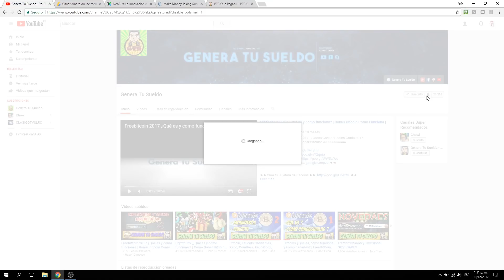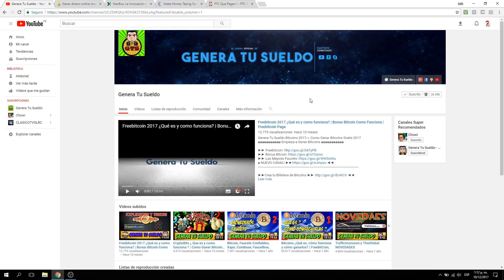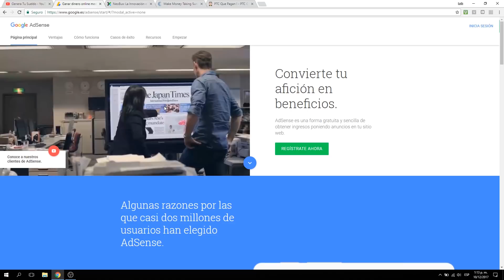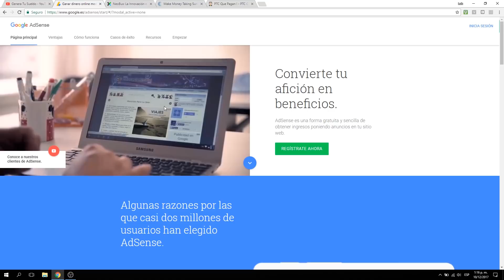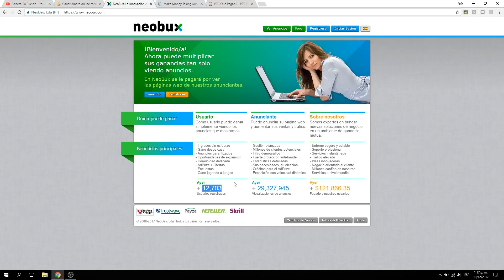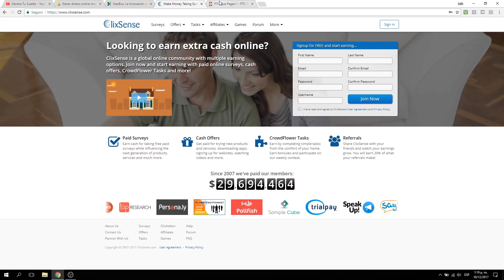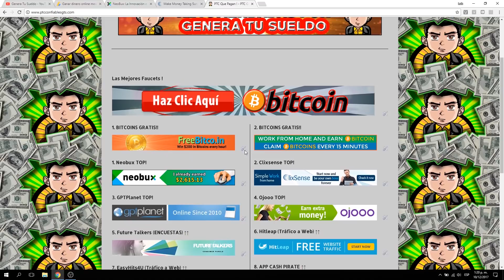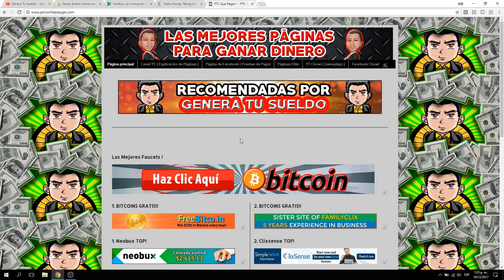Genera Tu Sueldo | Como Ganar Dinero Por Internet | El Regreso de Genera Tu Sueldo | Historia de GTS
Genera Tu Sueldo Reloaded - Genera tu Sueldo Regresa

Hola Chicos, espero que les guste el video. Aquí les cuento lo que ha venido pasando ulitmamente en el canal, en mi vida personal y básicamente hice este video para contarles que Genera tu Sueldo vuelve con todo.

BITCOINS

LAS MEJORES PÁGINAS PARA GANAR BITCOINS

PTC Confiables